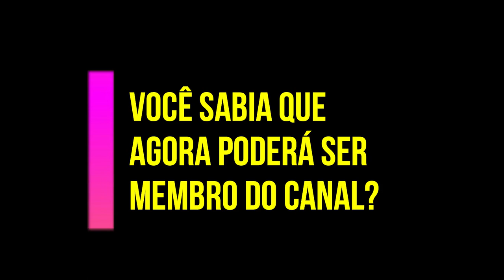Convite do Canal do Edneu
Pense e repense sobre a oportunidade de estar fazendo parte de um grupo de estudos avançados sobre, mistérios, arqueologia proibida, metafísica, espiritualidade e ufologia holística. Pensou? Então participe da sessão de Membros do Canal.